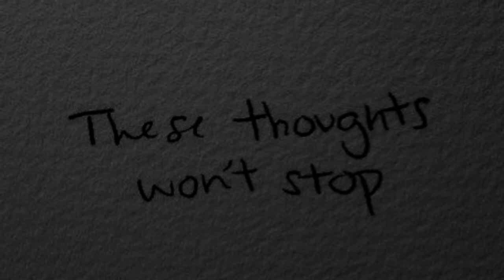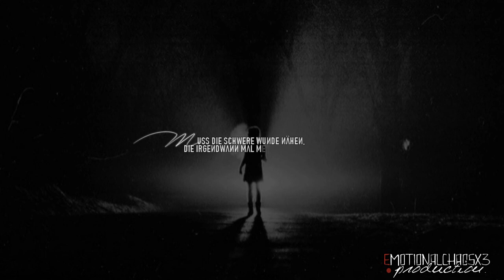» Keiner hat mich gefragt, ob ich leben will.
— Gerede: -
— Lied: A1RE & Para & Puzzle - Kopfschuss
— Bilder/Videos: Tumblr
— Bedeutung: Jedes Video hat seine eigene Bedeutung.
— Schriftarten:Dafont.com
— Programm:Cyberlink Powerdirector 15
— Rechtschreibfehler schenke ich euch.

─ Um immer auf dem neustem Stand zu bleiben like meine Facebook Seite
Somit hat sich keiner einzumischen, wenn ich von mei'm Sterbewunsch erzähl
Rest in Paradise, Mom.
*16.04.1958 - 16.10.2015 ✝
Du wirst in uns immer weiter leben, du fehlst.
Hoff' dir geht's gut, da wo du jetzt bist.
Ruh' in Frieden mein kleiner Engel.
05.07.14 ✝* - Du wirst immer in unserem Herzen bleiben.
Du bist jetzt ein Sternenkind weil Du nun mit den Sternen fliegst
Text an manchen Stellen umgeschrieben.